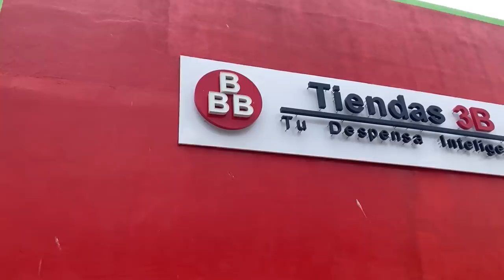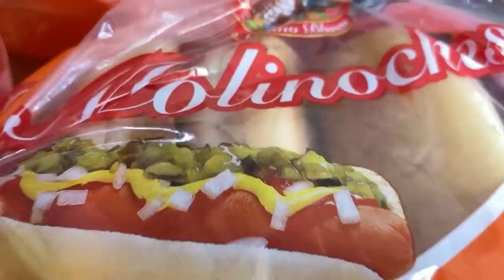HOT DOG CON TOCINO POR $8 PESOS - De Mi Barrio A Tu Cocina - Lalo Elizarrarás.